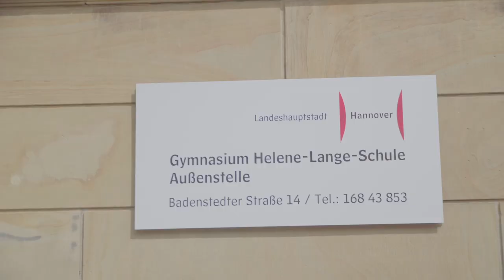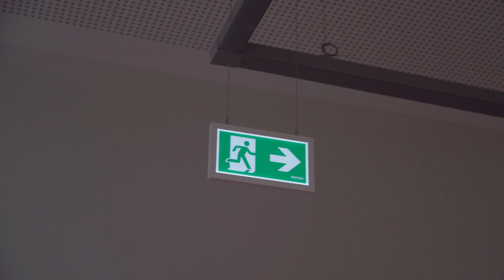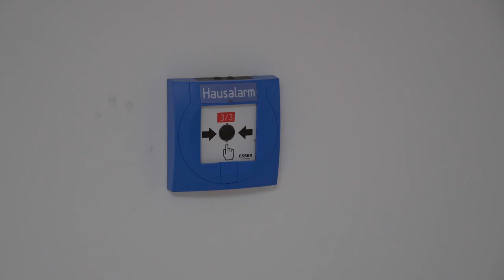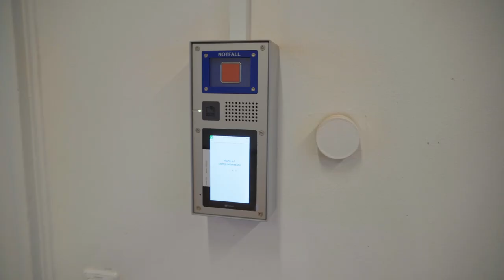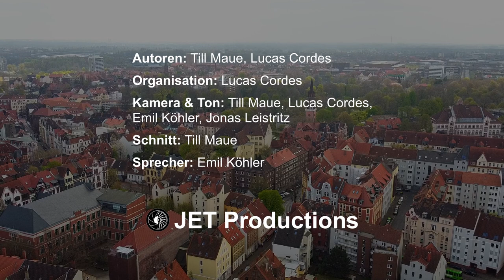Sanierung der Ihmeschule | Imagefilm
Nach Beendigung der umfangreichen Sanierung der Außenstelle des Gymnasiums Helene-Lange-Schule Hannover wurde seit Januar 2023 das Gebäude wieder in den Regelbetrieb aufgenommen.
Die einzelnen Baumaßnahmen werden im Detail gezeigt und durch Interviews mit dem Architekten, Schülerinnen und Schülern und der Schulleitung ergänzt. Der Film kann ab dem 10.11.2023 bis Ende des Jahres im Aufhof Hannover in der Schmiedestraße besichtigt werden.

Dieser Film wurde für die Landeshauptstadt Hannover, Fachabteilung Gebäudemanagement von JET Productions produziert.